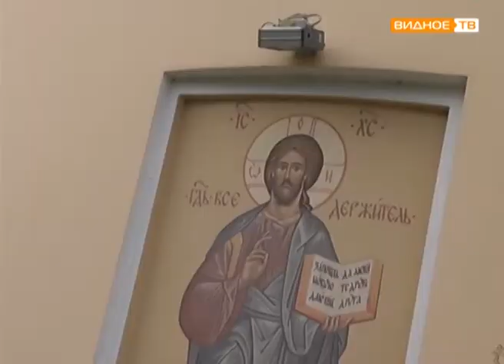"Возрождённый праздник" - Рождество святителя Николая